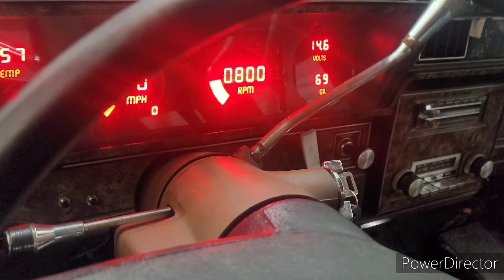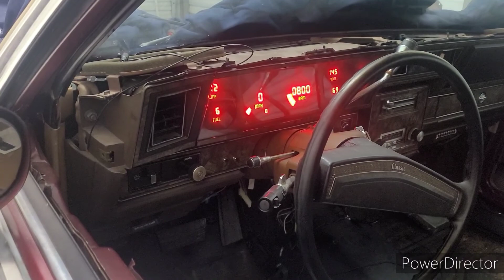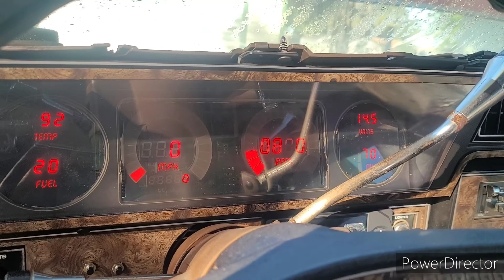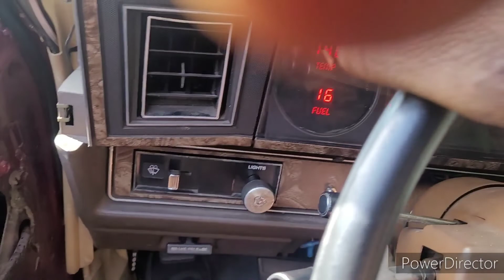Box Chevy LS Swap First Start Up